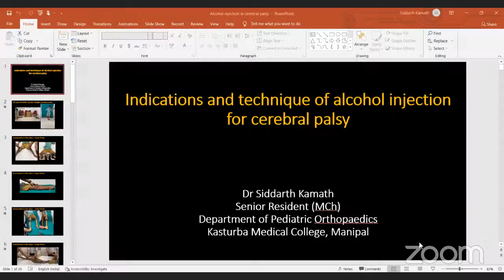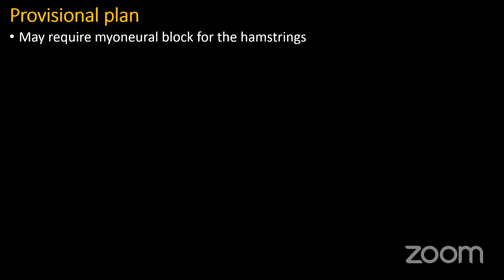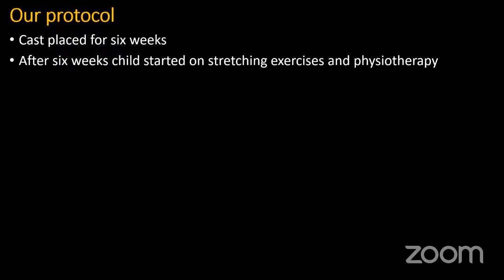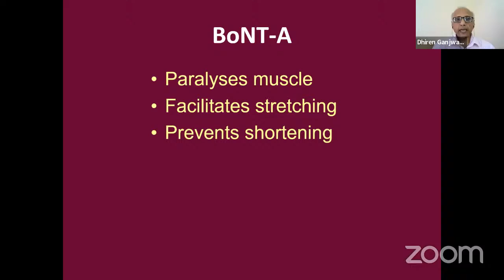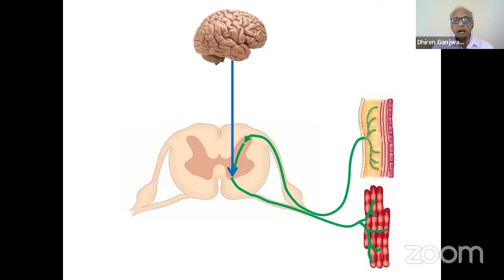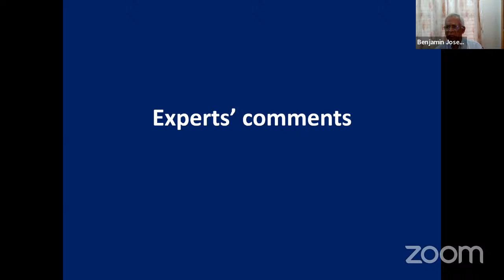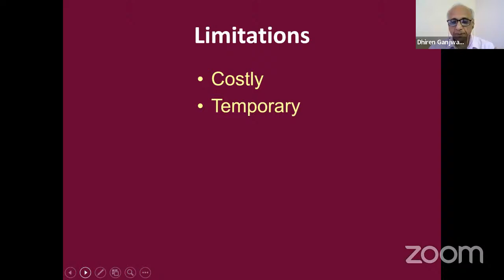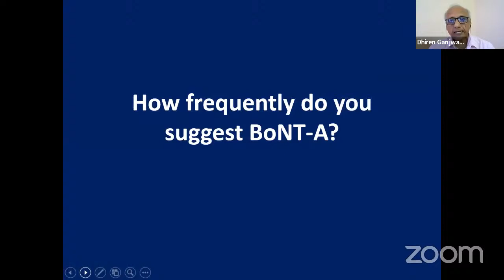Pediatric Orthopedics Active Learning Session-5 – Non-op management for cerebral palsy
🔰Pediatric Orthopedics Active Learning Session-5

🔆Theme - Non-op management for cerebral palsy

🔆Date : 16th August 2022, Tuesday - 5pm - 6:30pm IST

🔆Experts: Benjamin Joseph, Freeman Miller

🔆Facilitator: Dhiren Ganjwala